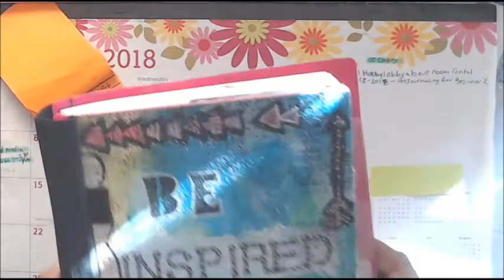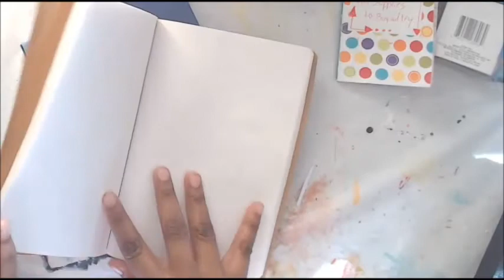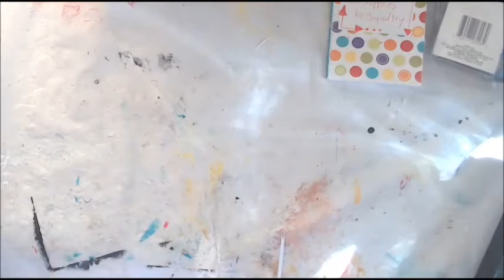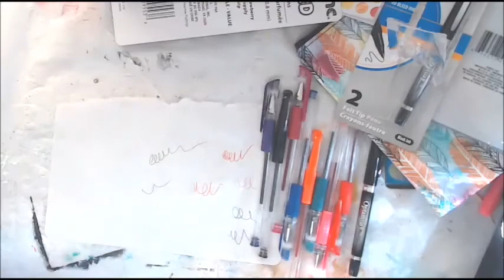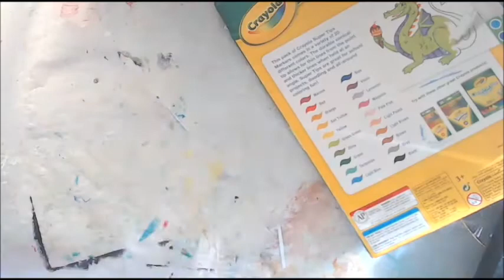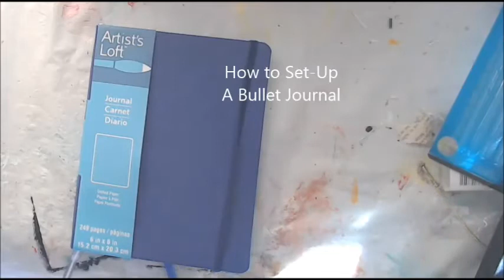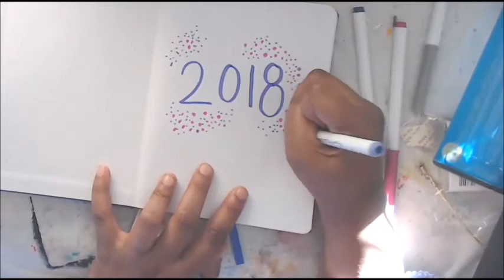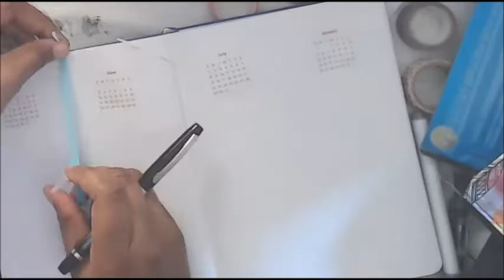How to Set up a bullet journal on a budget/ My 2018 Bullet Journal set-up / How to bullet journal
In this video we will  set up 2018 bullet journal with items for the dollar store. Monthly  and Weekly bullet journal spreads ideas.

Want more inspiration check out  me out on Patoen . Each Patroen receives  exclusive monthly rewards .Pledges Start at $2.00. Thank You :)

Reach me by mail Here :)
Shemi Dixon
1182 Laredo Street